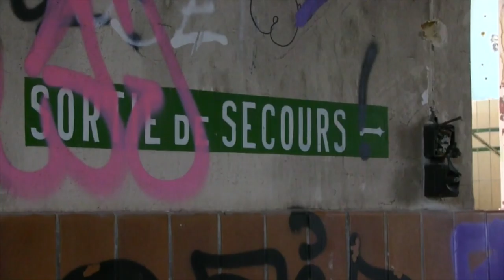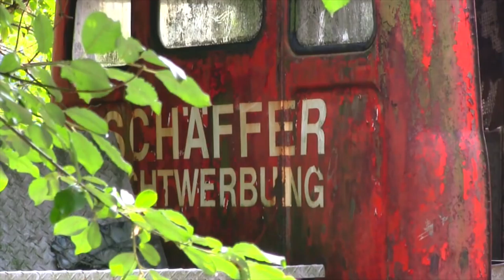LE SANATORIUM DE DOLHAIN - URBEX-VIDEO #75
Laissé à l'abandon depuis plus de 30 ans, l'ancien Préventorium de Dolhain,(très connu de l'urbex)  va peut-être bientôt sortir de l'oubli: il pourrait se transformer en maison de repos pour handicapés adultes.
Construit en 1953, ce bâtiment moderniste aujourd'hui fort abîmé, a été, jusqu'aux années 80. Dans l'après-guerre, on y accueillait des enfants menacés de tuberculose ou souffrant de maladies graves. L'établissement a compté jusqu'à 240 lits ... mais coûtait une fortune en chauffage et en entretien.
Depuis 1980, beaucoup de projets se sont succédé. On envisagea d'y ouvrir un centre d'accueil pour réfugiés, puis des appartements de luxe, puis encore des lofts résidentiels haut de gamme...
Affaire donc à suivre...
@ URBEX-VIDEO, 2015.

Notre nouveau partenaire :  Le magazine Mouvements Libres, pour plus d'infos n'hésitez pas à visiter leur site !